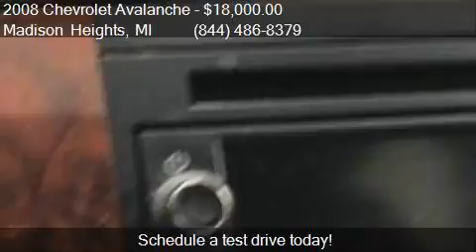2008 Chevrolet Avalanche LTZ 4x4 4dr Crew Cab SB for sale in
This 2008 Chevrolet Avalanche LTZ 4x4 4dr Crew Cab SB is for sale in Madison Heights, MI 48071 at Car Hunterz Retail.

Engine: 5.3L V8
Transmission: Automatic 4-Speed
Color: Pewter
Mileage: 118565
Contact Car Hunterz Retail 530 West Eleven Mile Rd Madison Heights, MI 48071 to test drive this 2008 Chevrolet Avalanche LTZ 4x4 4dr Crew Cab SB today.